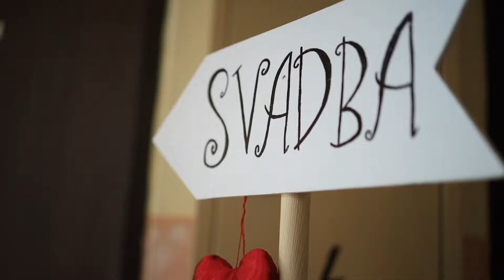svadobný videoklip Dominika a Petr